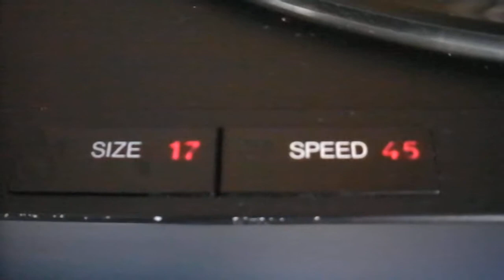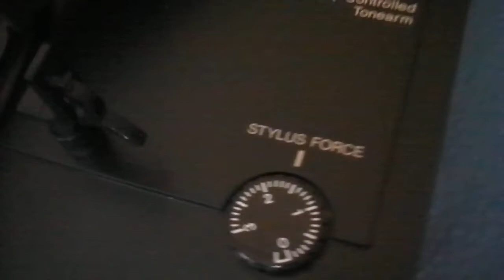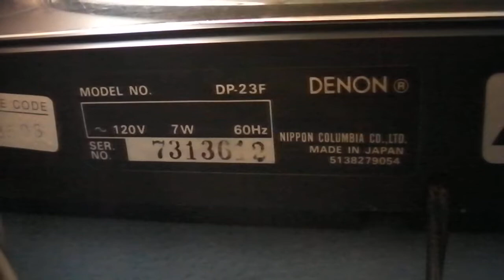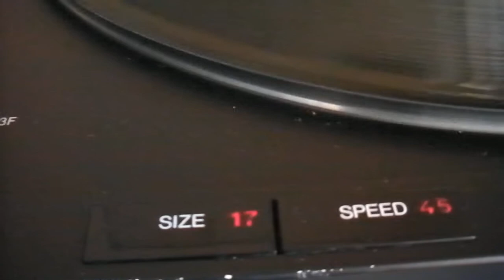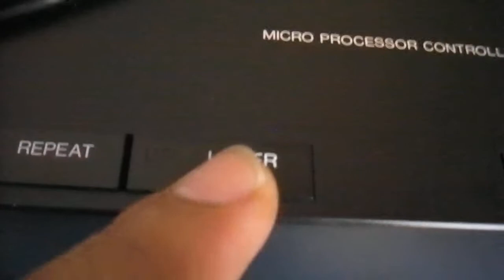Denon DP-23F Direct Drive Turntable ______________________sn: 731 3612